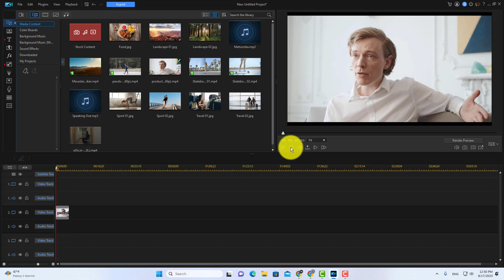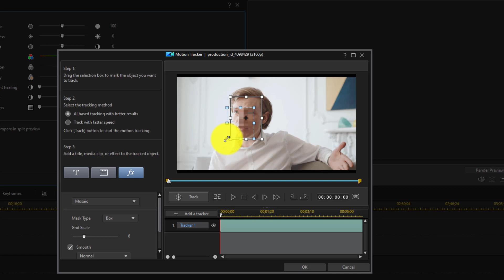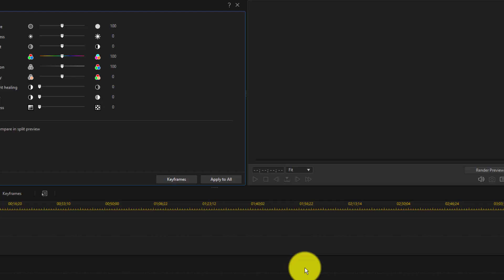How to Blur Moving Objects in Powerdirector ✅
in this powerdirector tutorial you will learn how to blur a moving object in powerdirector.